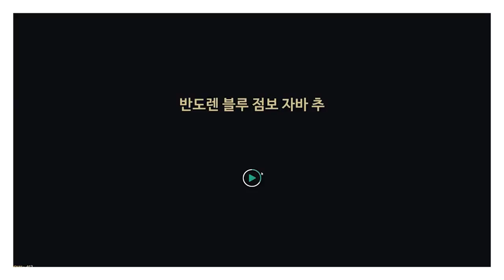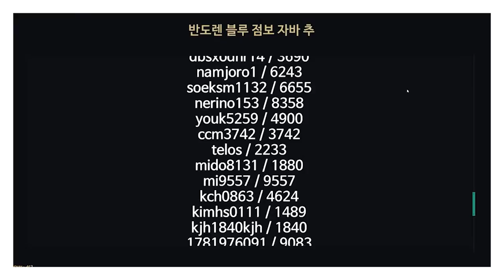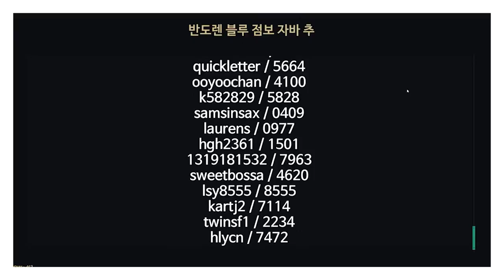반도렌 A45 블루 점보 자바 당첨자 추첨 라이브 방송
코스모스악기에서 정식 수입하는
반도렌 A45 블루 점보 자바 리미티드 에디션 추첨 라이브 방송입니다.

당첨되신 모든 분들 진심으로 축하드립니다😄😄